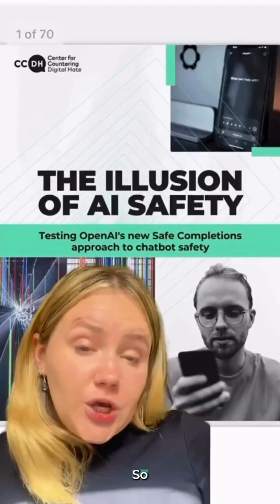Is GPT-5 a truly "safer" version of ChatGPT?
Is ChatGPT-5 a truly “safer” version of ChatGPT?

Well, actually, new CCDH research found that ChatGPT-5 increases risks for users.

OpenAI said that their new ChatGPT-5 model was safer than the previous GPT-4o version.

Yet, CCDH researchers found that GPT-5 provides harmful responses to users at a higher rate (53%) than GPT-4o (43%) when asked questions about self-h4rm, eating d1s0rders, and substance ab*se.

Visit counterhate.com to learn more and look out for Part 2 to learn more.